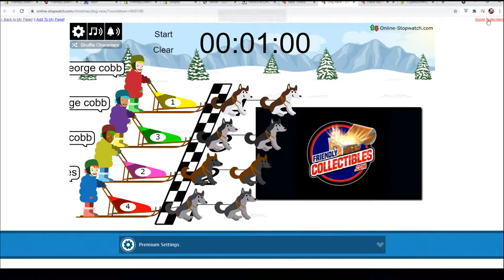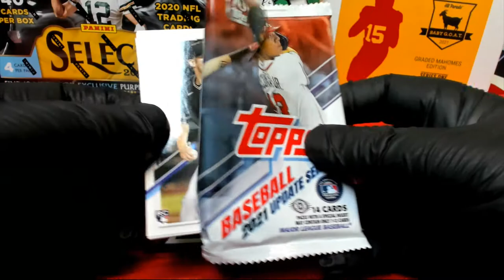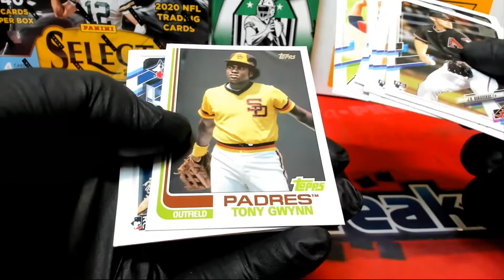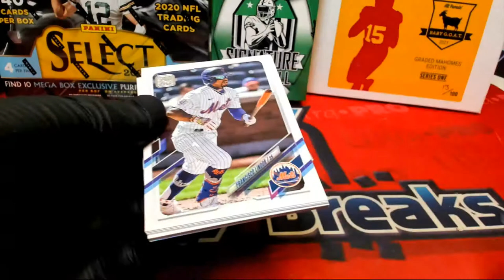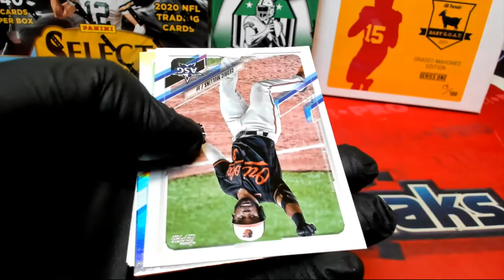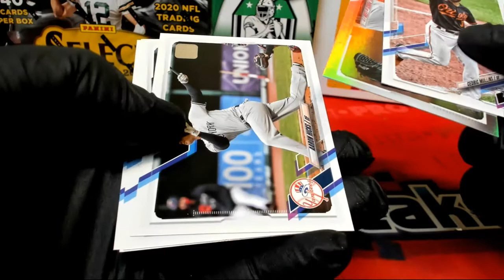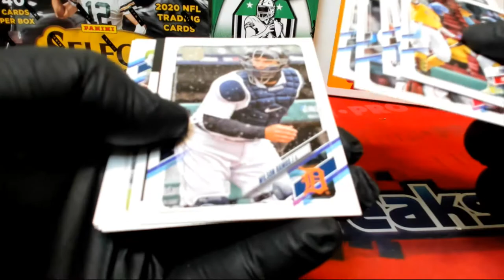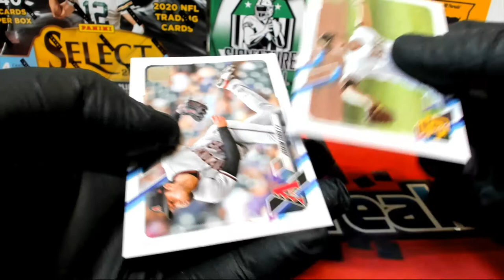Race#5 2021 Topps Update Hobby ID RACEUPD106